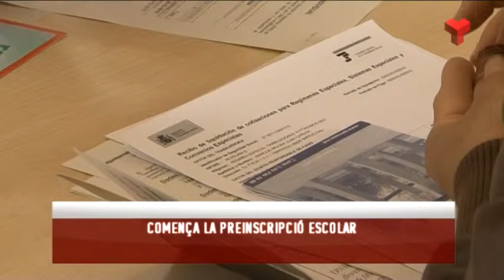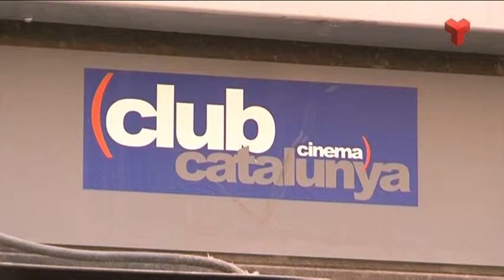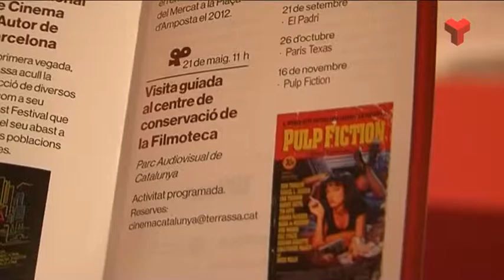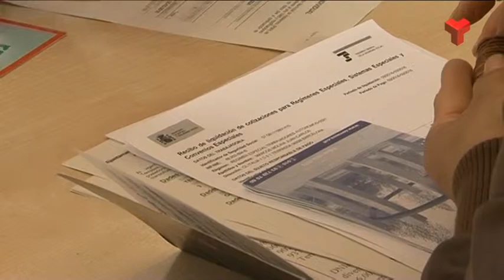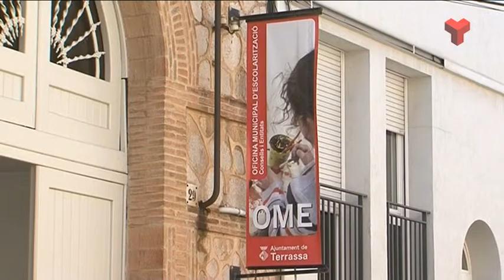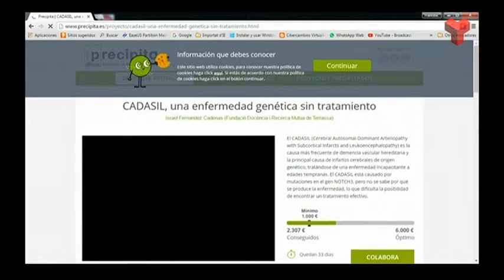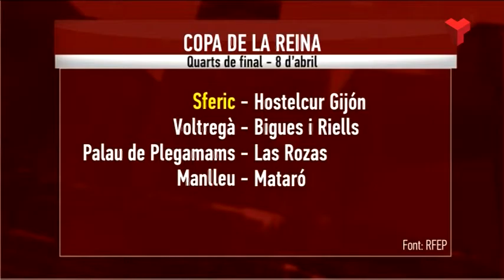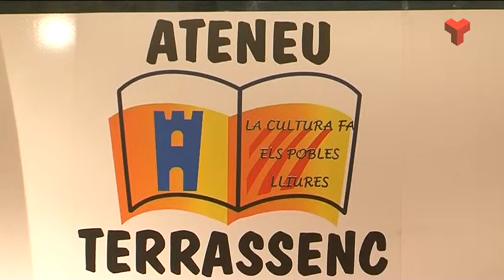Informatiu Vespre dimecres 30-03-2016 de Canal Terrassa